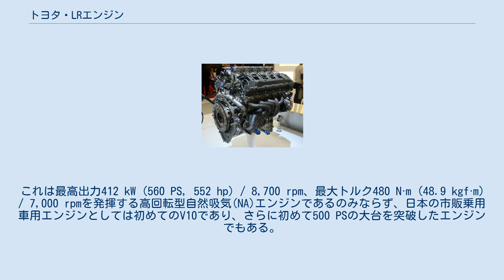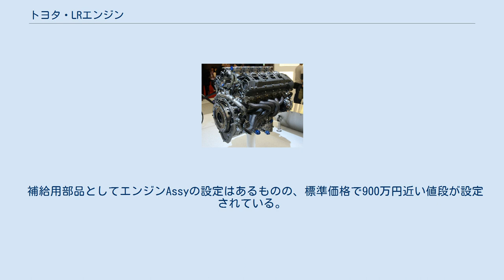トヨタ・LRエンジン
トヨタ・LRエンジンは、1LR-GUE型エンジンのみをラインアップするトヨタ自動車のV型10気筒エンジン系列である。
 2009年10月21日に発表されたスーパースポーツカー、レクサス・LFAのみに搭載される排気量4.8LのV型10気筒(V10)エンジンである。
これは最高出力412 kW (560 PS, 552 hp) / 8,700 rpm、最大トルク480 N·m (48.9 kgf·m) / 7,000 rpmを発揮する高回転型自然吸気(NA)エンジンであるのみならず、日本の市販乗用車用エンジンとしては初めてのV10であり、さらに初めて500 PSの大台を突破したエンジンでもある。
 車両型式を「LFA」そのものにしたいというLFAチーフエンジニア棚橋晴彦の強い思いを実現するためには、トヨタの型式命名規則上、エンジン型式の1文字目を「L」にする必要があった。
本エンジンの開発当時、新規エンジン型式に付与される2文字目は「R」であったため、結果として「LR」エンジンとなった。
 トヨタ自動車エンジン主査岡本高光の元で、トヨタ・2000GTの開発以来 永きに渡りトヨタと技術提携を行なっているヤマハ発動機の丸山平二が率いる開発チーム（ヤマハF1開発経験者を含む）や、トヨタモータースポーツ部門の技術者たちにより、かつてのグループCカー用RV10型やF1用RVX型 など、トヨタモータースポーツV10エンジンのイメージ（直接の技術的共通性はない）を受け継ぐハイパフォーマンスエンジンとして、新規開発されたものである。
ハードウエア開発はヤマハ発動機、電子デバイスや制御システム開発をトヨタ自動車がそれぞれ主に担当した。
 V10エンジンで等間隔爆発とするため、またフロントエンジンとしての車両搭載性の両面から、シリンダーブロックのバンク角は72°に設定された。
エンジン全高を抑えるためと、高G下での安定した潤滑を行なうため、ドライサンプとなった。
スカベンジポンプは計7個装備しており、その内訳はクランクケース用3個（それぞれ前側2つ、中央1つ、後ろ側2つのクランクスローを受け持つ）、左右シリンダーヘッド用各1個、前後チェーンケース用各1個となっている。
また、オイルクーラーはフィード側に水冷式、スカベンジ側に空冷式を持ち、それぞれの大容量化も併せて油温管理に万全を期している。
オイルポンプやウォーターポンプは、エンジンリヤ側に設けた1段目をギア、2段目をサイレントチェーンとした駆動系で駆動する。
エンジン稼動中は、この駆動ギヤの音が聞こえる。
なお、1段目のギヤは1次偶力バランサを兼ねる。
 コネクティングロッドはチタンの鍛造製、ピストンはアルミニウム合金の鍛造製である。
クランクシャフトはニッケルクロムモリブデン鋼の鍛造製（表面窒化処理）で、前端にはねじり共振抑制に優れるビスカス式クランクダンパーを備える。
また、後端にはクロムモリブデン鋼製の軽量フライホイールが付く。
 オルタネーターやカーエアコンコンプレッサー用の補機ベルトはサーペンタイン式である。
 12.0の高圧縮比を実現するため、シリンダーヘッドの燃焼室は全て3次元機械加工にて形成し、その容積ばらつきは極小である。
動弁系はDOHC 4バルブで、バルブ挟み角は約25°である。
その駆動系は1段目がギヤ、2段目がローラーチェーンとされ、伸びによるバルブタイミングのずれを最小限に抑えるため、左右バンク独立である。
バルブは吸排気共にチタン製、高回転での追従性に優れる軽量高剛性なレバー比約1のスイングアーム式ロッカーアームを採用、カム慴動面はシリコン含有ダイヤモンドライクカーボン(DLC)コーティングされ、耐摩耗・低摩擦を実現している。
またロッカーアームに一体化する形でオイルジェットが設けられており慴動面へオイルを供給している。
 吸排気それぞれに連続可変式VVT-iを備えるが、その駆動用に専用のオイルポンプを採用することで、エンジン全体の油圧、油量は必要最低限に保ったまま（ポンプ駆動力の低減に貢献）、VVT-iの高速応答性を確保している。
このオイルポンプは動弁駆動系ギヤの最終段に備わる1次偶力バランサーギヤによって駆動される。
 高回転域でのレスポンスを重視するため、吸気系は気筒ごとに独立した10連独立電子制御スロットルバルブ式である。
同じく高回転域での吸気効率を高めるため、インテークマニホールドは短く、サージタンク内にはカールタイプのエアファンネルを備えている。
吸気ポートは...